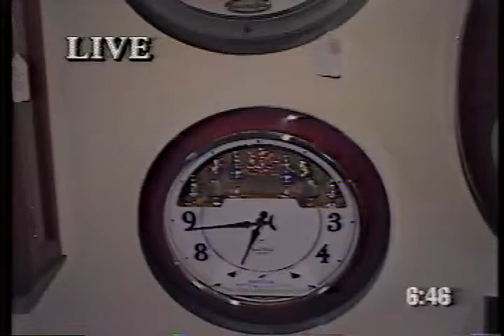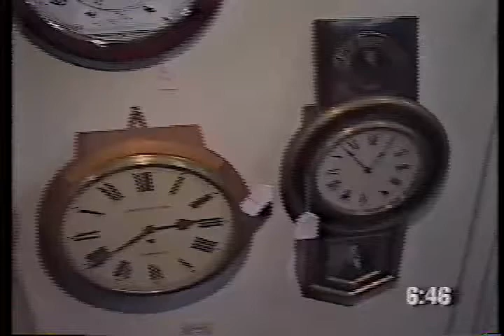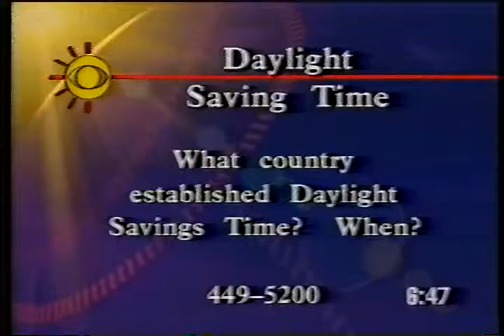See McPeek's Timepiece on the local T.V. news channel - watch it now!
Don't forget to set your clocks forward one hour today - Sunday, March 13 - for Daylight Savings Time! Below is a great instructional video on how to set your Grandfather, Wall or Mantel clock forward!